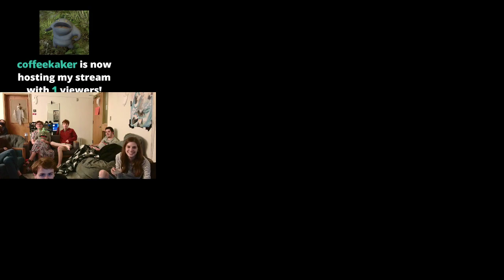(1/11) V3 FINALE BLIND featuring literally everyone i know